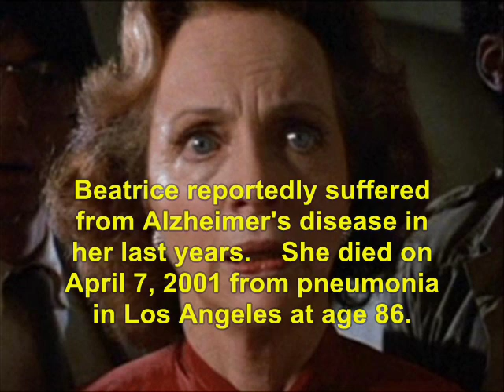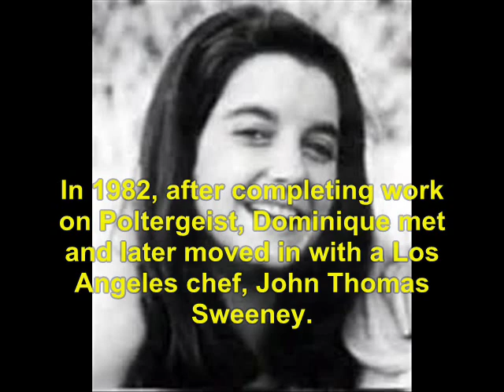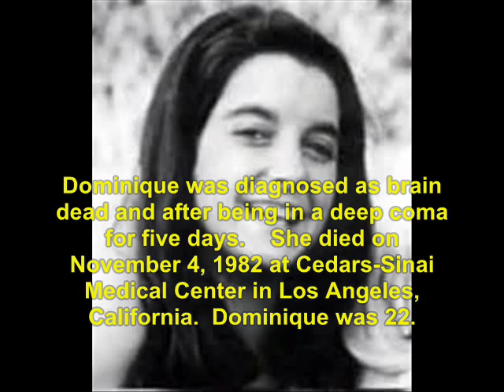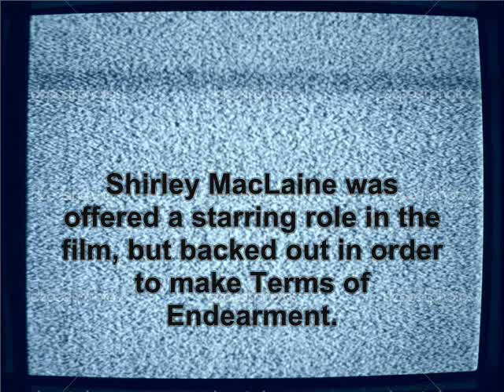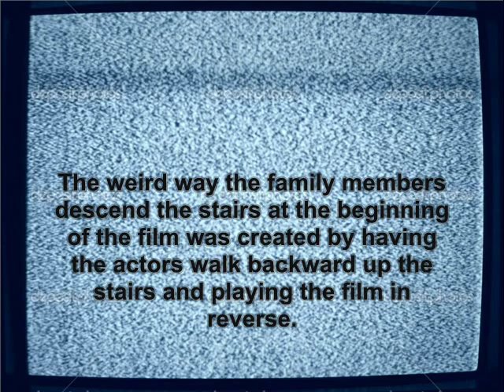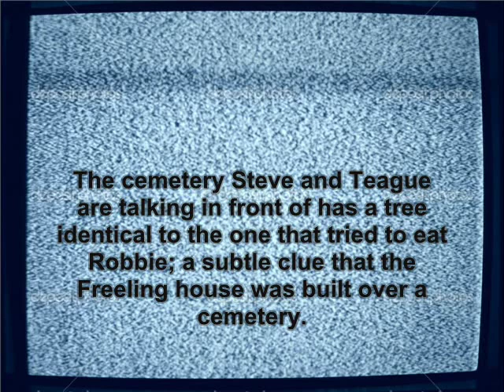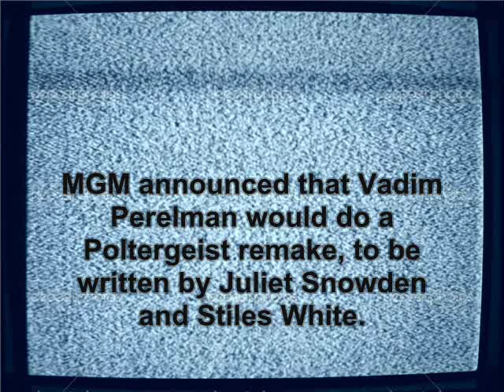Poltergeist (1982): Where Are They Now?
find out what ever happen to the 1982 film, Poltergeist.